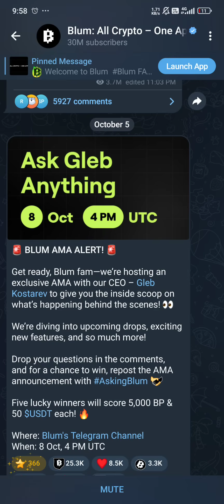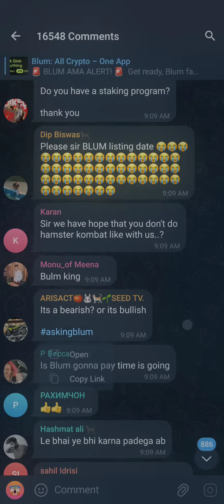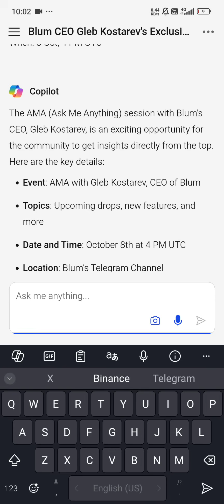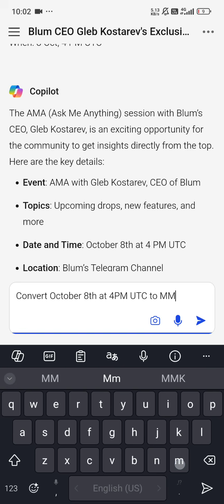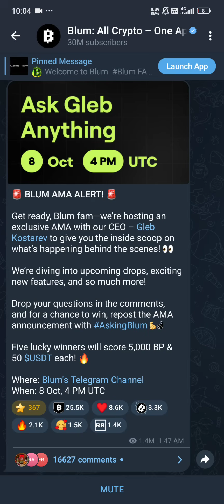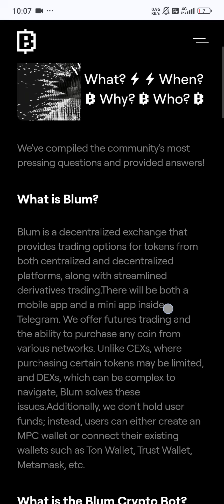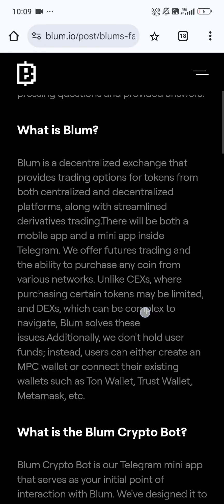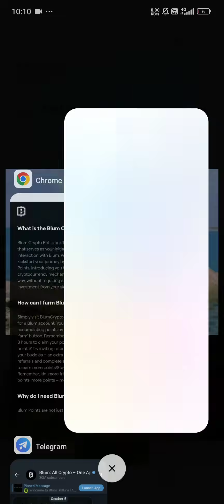Blum က ပြောတဲ့ AMA Alert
Hybrid Crypto Exchange က ဘယ်လိုမျိုးလဲ၊ $Blum တည်ဆောက်နေတာ ဒါလား...?